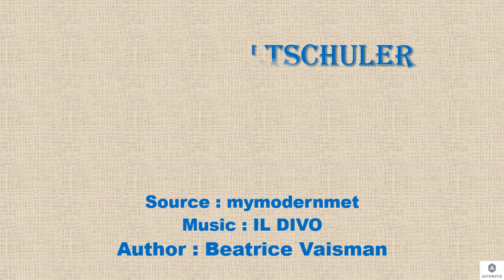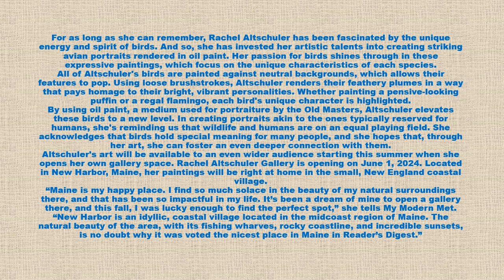Rachel Altschuler Art